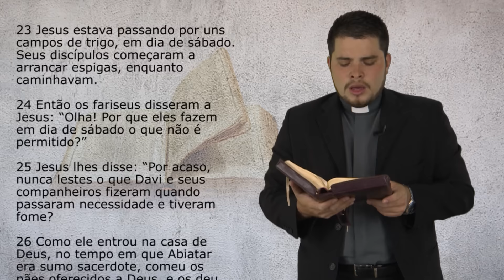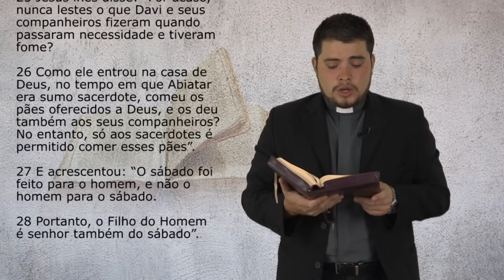Evangelho do Dia - 17/01/2017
23Jesus estava passando por uns campos de trigo, em dia de sábado. Seus discípulos começaram a arrancar espigas, enquanto caminhavam. 24Então os fariseus disseram a Jesus: “Olha! Por que eles fazem em dia de sábado o que não é permitido?”

25Jesus lhes disse: “Por acaso, nunca lestes o que Davi e seus companheiros fizeram quando passaram necessidade e tiveram fome? 26Como ele entrou na casa de Deus, no tempo em que Abiatar era sumo sacerdote, comeu os pães oferecidos a Deus, e os deu também aos seus companheiros? No entanto, só aos sacerdotes é permitido comer esses pães”.

27E acrescentou: “O sábado foi feito para o homem, e não o homem para o sábado. 28Portanto, o Filho do Homem é senhor também do sábado”.